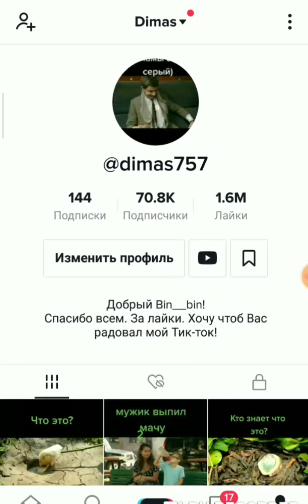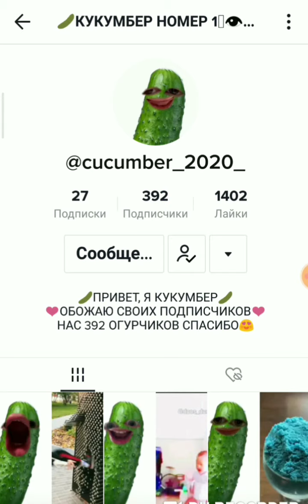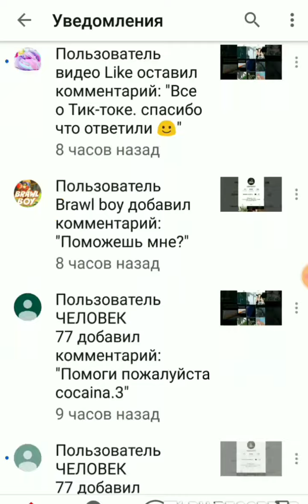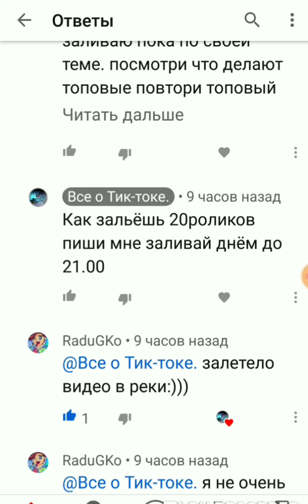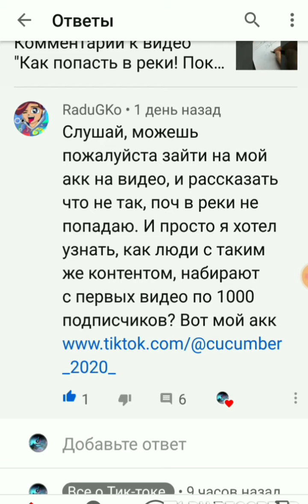Как сделать большой актив и попасть в реки Тик-ток. Разбор аккаунта! Попал в реки!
Народ
 За 1день аккаунт в тик-токе. Попал в реки . 4ролика залетели в реки я помог!)